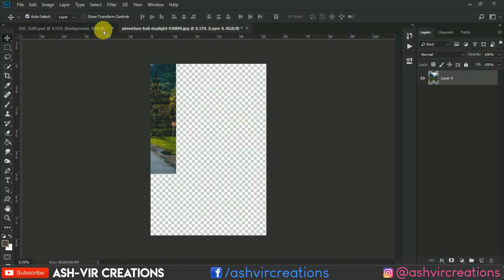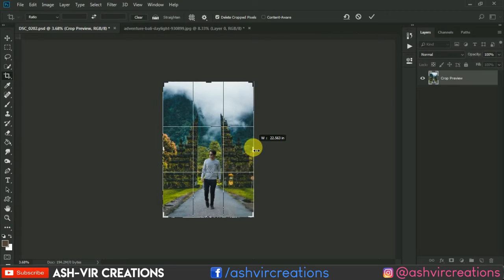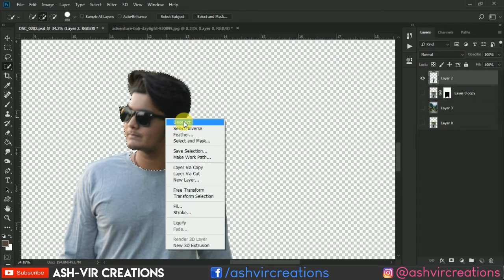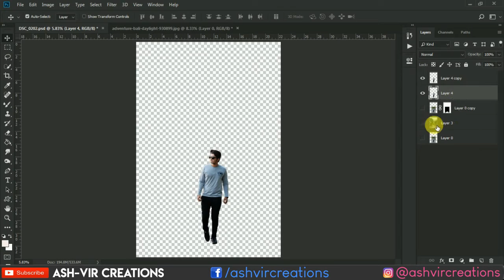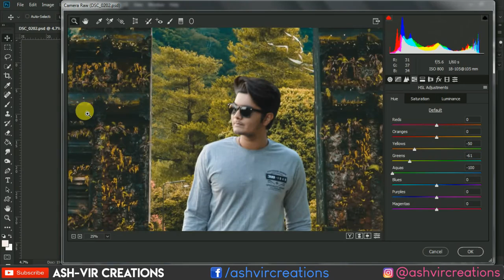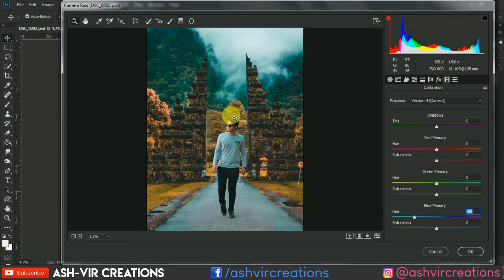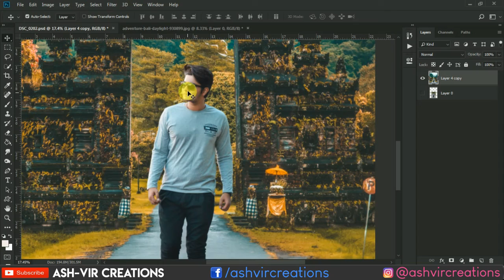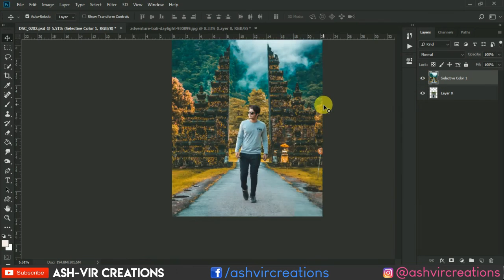Boy Walk-in Style | Bali | Photo Manipulation Like Pakka Editz | PZ Editz Photo Editing in Photoshop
Before coming to the point of Editing, the most important thing is the Photography. Yes your Photo which you are going to edit should be perfectly captured with perfect angle & in Perfect Pose than only you can edit tht photo well to make it look more better. Well in this Video I have shown how to edit your normal to travel photo in photoshop. How to edit photos using adobe lightroom also there in my tutorials. So Kindly watch every kind of stuff which you really looking for and get expertise in ur skills of photoediting and as well as video editing.
I have the collection of every kind of videos for complete online photoshop course.